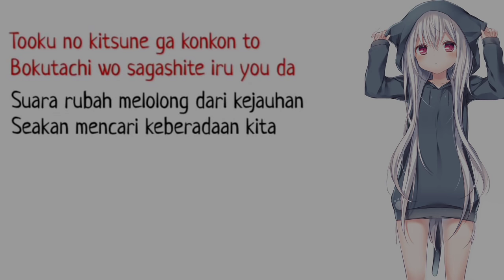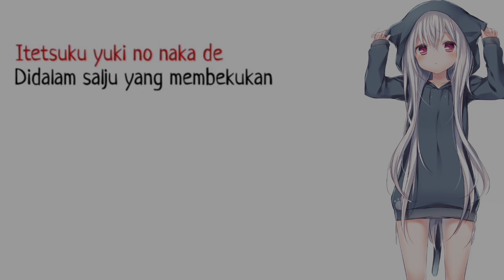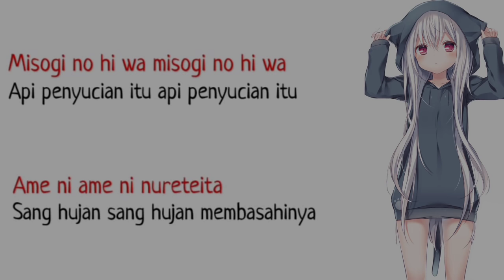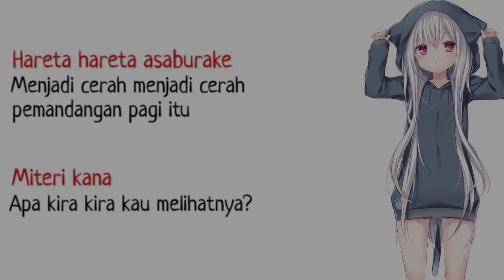HareHare Ya ~ Flower (Lirik + Terjemahan)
Song 🎶 : ハレハレヤ
Artis 🎶 : flower

•Thanks For Waithing•